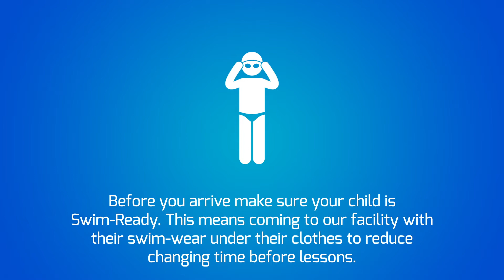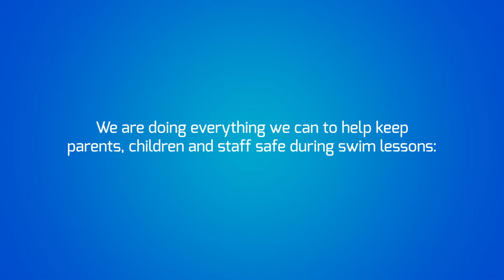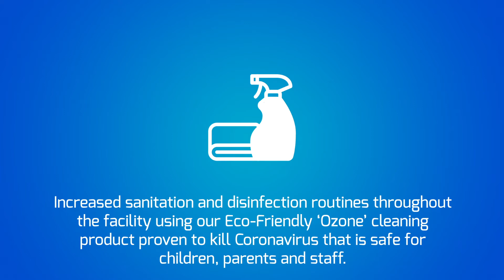Aura Dundalk Swim Academy Re-Opening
We are all set to resume Swim Academy and our Swim Teachers are really looking forward to getting back to what we do best, creating safe, happy and confident young swimmers. We’re doing things a little differently to protect children, their parents and our staff during swim lessons. For more details on the measures in place at our facilities